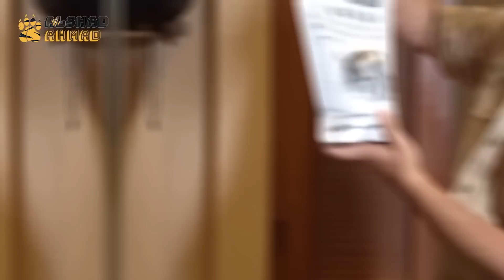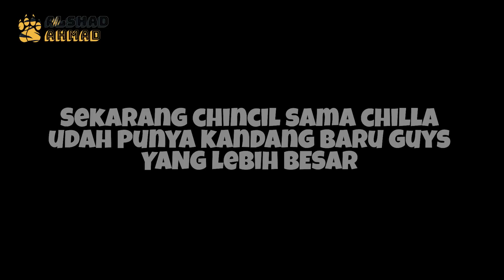ALSHAD ADOPSI SATWA BARU YANG GEMESIN DARI AMERIKA ! BENTUKNYA MIRIP KELINCI X TIKUS ?!